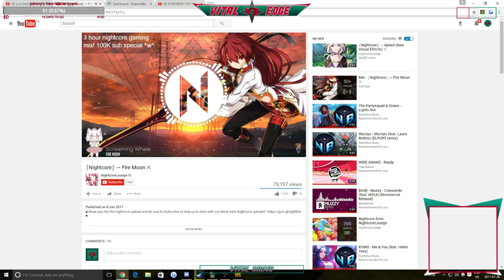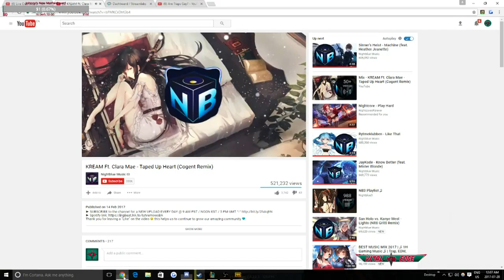Ladies and Gentlemen... Russel T-Danger...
I felt like this video was long overdue... I found the recording and here we are. Let me know who you'd like to see next on a friend video! This was too funny to rewatch, so I hope you guys like it.